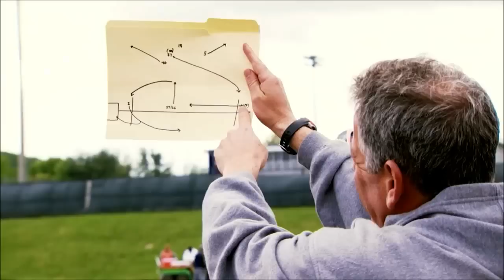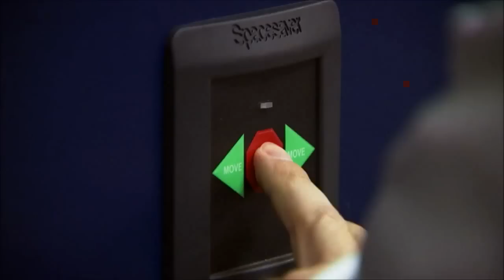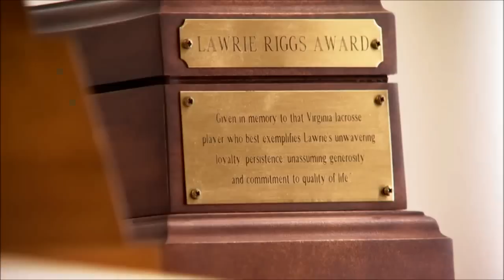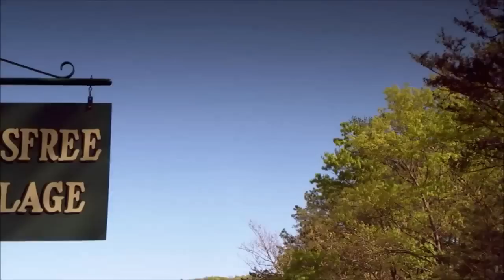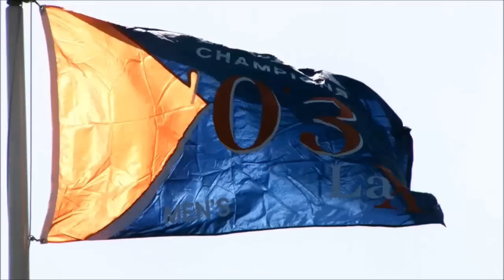There and Back // All Access with Virginia Lacrosse // Full Video (part I + part II)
This is the full documentary about Virginia men's lacrosse team that you can only watch on Facebook. I uploaded the full video (part I + part II) just for no Facebook users, to share this wonderful video.

TO VIEW THE ORIGINAL "THERE AND BACK" SHOWS 1 & 2 LIKE THIS PAGE ON FACEBOOK

"THERE AND BACK"

"THERE AND BACK"

Follow the University of Virginia's men's lacrosse team as it journeys through the 2012 season attempting to reclaim the National Championship, which it achieved in an exciting and unlikely fashion in 2011. This all-access show will provide an inside look into one of the most successful and respected programs in recent memory, led by the NCAA's all-time winningest Division I lacrosse coach, Dom Starsia. All-Americans Steele Stanwick and Colin Briggs are two of the game's best players who thrive on performing on the big stage. After experiencing the ultimate success there last Memorial Day, both are hungry to get back to the championship game.